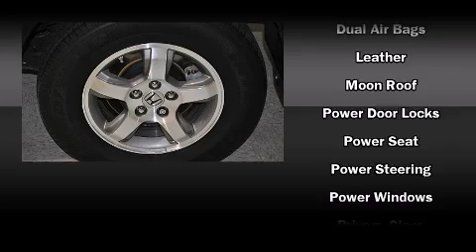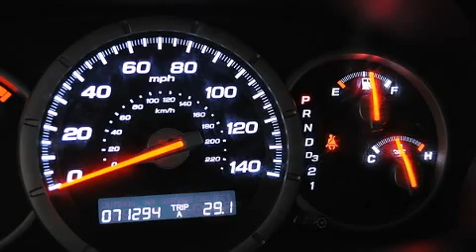2006 Honda Pilot EX-L in Tracy, CA 95304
Tracy Honda

The 2006 Honda Pilot. It features an automatic transmission, front-wheel drive, and a 3.5 liter 6 cylinder engine. Top features include power windows, leather upholstry, heated seats, front fog lights, skid plates, cruise control, rear wipers, and remote keyless entry. Third row seats expand the maximum passenger capacity to 8. For drivers who enjoy the natural environment, a power moonroof allows an infusion of fresh air. Audio features include a CD player with AM/FM radio, steering wheel mounted audio controls, and 7 speakers, providing excellent sound throughout the cabin. Honda ensures the safety and security of its passengers with equipment such as: dual front impact airbags with occupant sensing airbag, front SIDE impact airbags, traction control, a security system, and 4 wheel disc brakes with ABS. With electronic stability control supplementing mechanical systems, you'll maintain precise command of the roadway. It also arrives with a Carfax history report, indicating just one previous owner. We'd love to show you this vehicle in person.